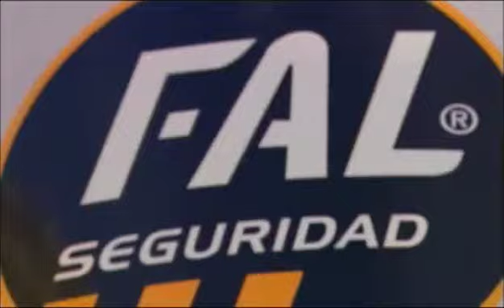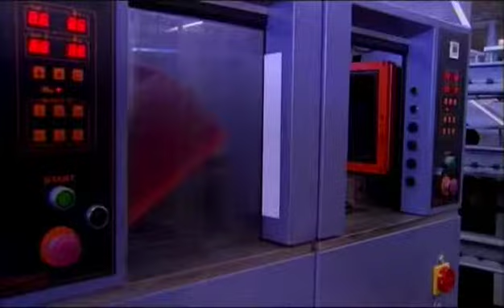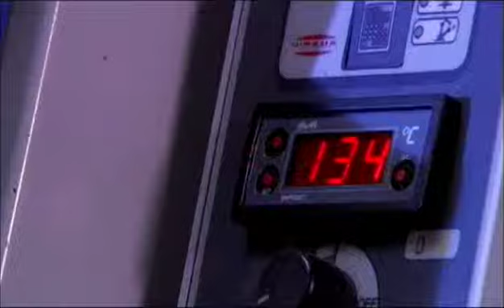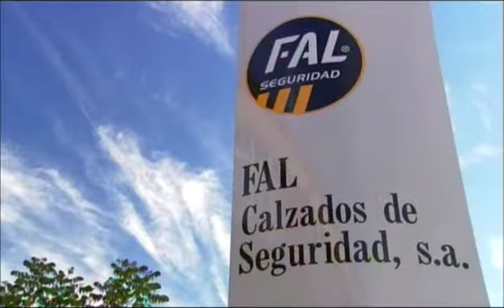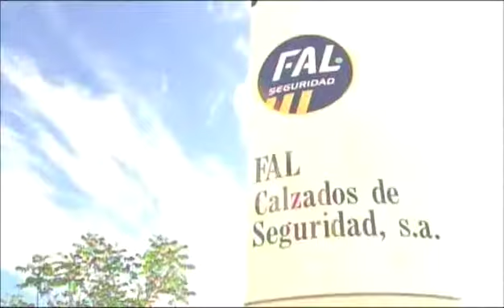FAL Chaussures de sécurité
Depuis plus de quarante ans, la société FAL Calzados de seguridad mise sur l'innovation technologique et les nouveaux matériaux pour que cette marque devienne le véritable spécialiste en chaussures professionnelles. La marque FAL est synonyme de garantie pour les chaussures à usage professionnel. Elle dispose de modèles solides, sûrs, durables et ergonomiques. Tout ce dont un grand professionnel a besoin pour travailler plus à l'aise.